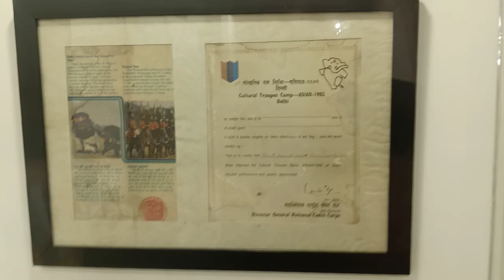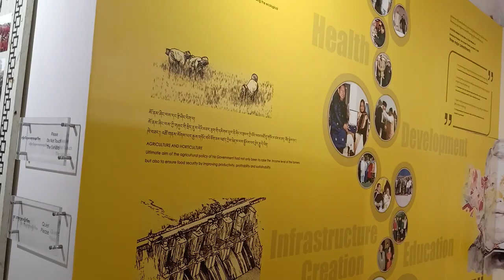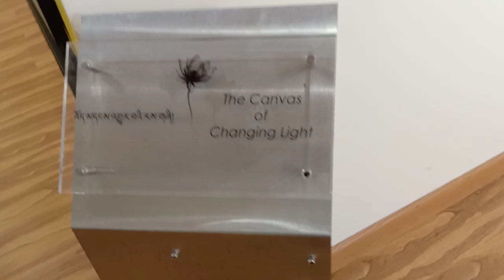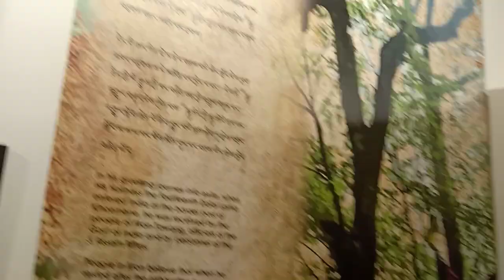Tawang musuem/Arunachal pradesh/Heaven on earth.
Here its a small video on the tawang musuem showing the wonderful things that are found there.